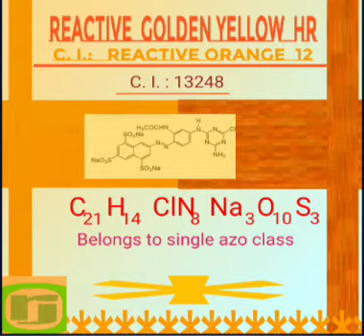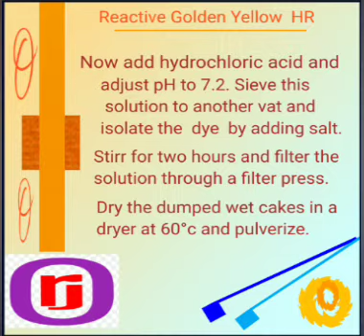synthetic dyes# Golden yellow HR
synthesis#reactive golden yellow HR